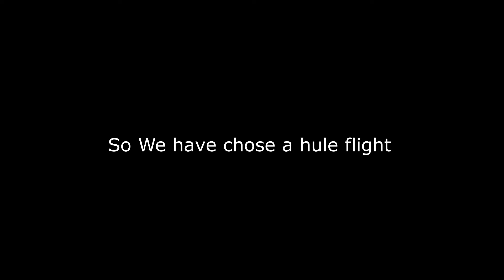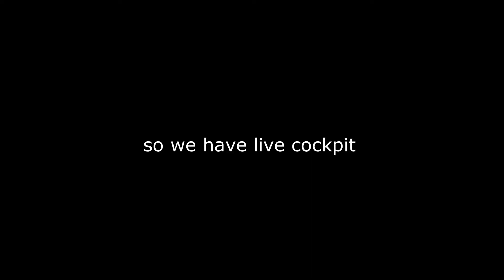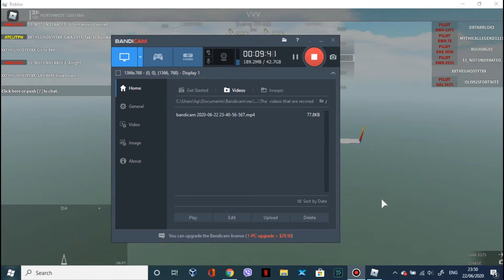Can I do a whole flight in FlightLine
Todays video:Can I do a whole flight in FlightLine
This is just a video i did to try my new editing software